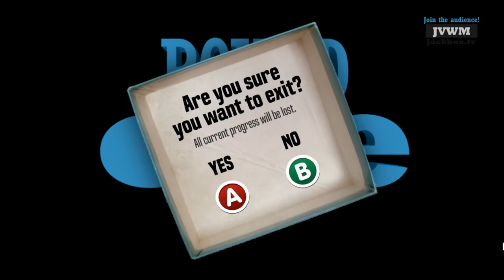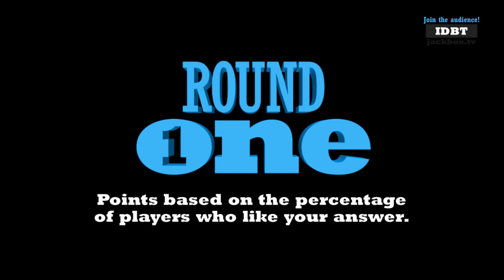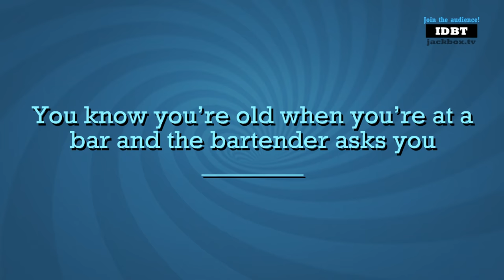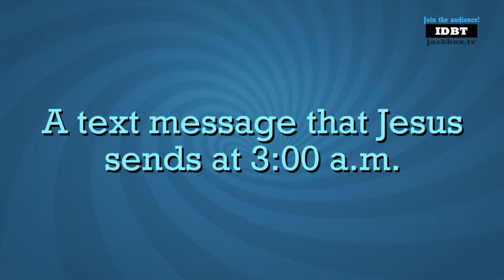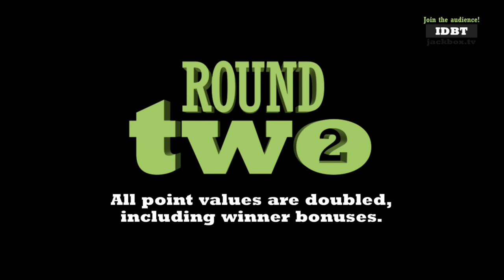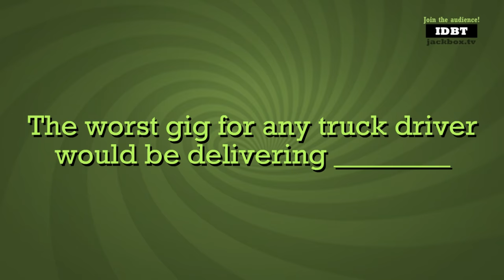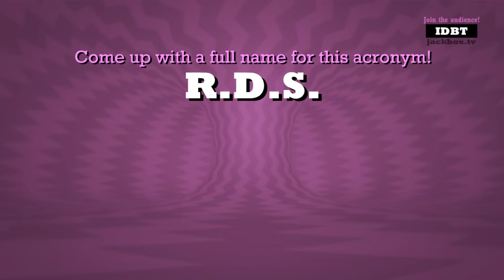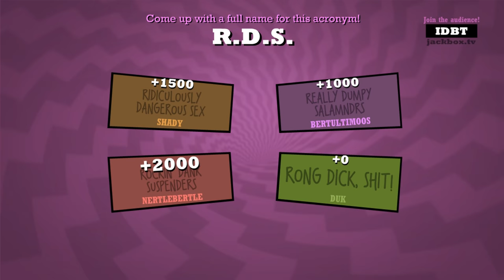THE HARDEST BLOW JOB - Quiplash 2 - Part 1 (NateWantsToBattle Dookieshed ShadyPenguinn Brettultimus)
A let's play showing gameplay footage from Jackbox Party Pack 2's Quiplash 2 with NateWantstoBattle and Dookieshed and ShadyPenguinn and BrettUltimus (Nate and Dookie and Friends)